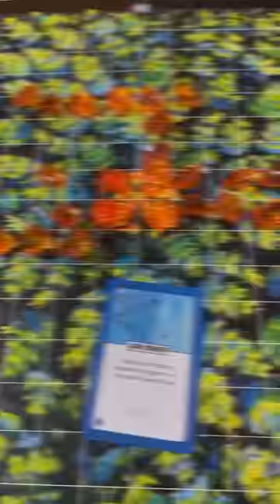Burn your friends or get burned! 🔥🗼🔥